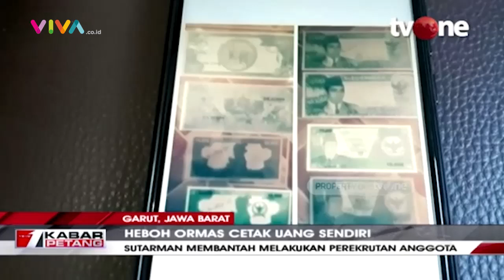VIVA TOP3: Heboh Paguyuban Rahayu, Fakta Ketua DPRD Lebak di Hotel & AS Larang Warganya ke Indonesia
VIVA - VIVA Top3 kembali hadir dengan tiga berita terpopuler pada hari ini Kamis, 10 September 2020. Ketua DPRD Kabupaten Lebak, ditemukan meninggal dunia di kamar hotel bersama seorang wanita. AS mengeluarkan peringatan perjalanan pada warganya yang hendak berpergian ke Indonesia. Warga Garut digegerkan dengan paguyuban tunggal rahayu yang telah mencetak uang versi mereka sendiri.